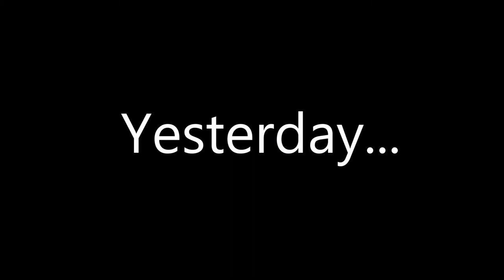Part 2: Missie-marathon van VIJF UUR?! - Katja, de 4e Dark Rider? | SSO Let's Play | Auraland Games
Hoi SSO-fans! Dit is deel 2 van een missie-marathon die 5 ruim uren zou gaan duren! Maar DAT wist ik nog niet toen ik deze video begon op te nemen! Er gebeurt in de video's die er aan komen dus heeeeeeeeeel veeeeeeeeeeeel! Vandaag gaan we achter Katja aan! Die uit de dromen van James, remember?

Deze keer zien jullie weer de gameplay van Olympia Winterbridge!
We spelen momenteel via de MISTY MOUNTAIN server.

Tot laters, SSO-friends! xoxo

Liefs,
Aura & Kate 💞

~ Editing Software ~
Video:  IMovie (Iphone) & Power Director 17 Ultra (pc)
Thumbnails:  Paint3D & Photo Director 8

~ 🎥 Camera's, Mics & Recording 📸 ~
Canon M50
Webcam (gaming)
CAD Audio U37 usb Microphone
OBS (recording)

Welkom op het AuraLand Games kanaal! Fijn dat jullie hier een kijkje komen nemen! 😍
Wij zijn Aura & Kate! Een tiener & haar thirty-plus-ten-something mama! 😉
Wij houden allebei van gamen, daarom dit kanaal. Op (samen) gamen staat geen leeftijd! Het brengt mensen en generaties samen... 💛
Wij zijn een éénouder-gezinnetje en maken op dit kanaal hoofdzakelijk gamevideo's, vooral Star Stable video's en af en toe ook eens een Sims reeks.
Op SSO zijn wij Olympia Winterbridge & Madison Hummingbirdrider. 🐎💗
Wij spelen vaak samen, doen vooral let's play video's, trainvideo's, racen tegen elkaar, maken ook vaak update-video's of gaan gewoon op avontuur in Jorvik!

Welkom! Join us & let's play together! Wij spelen op de Misty Mountain server.
Ons andere kanaal Katelicious is een lifestyle-kanaal. (zie kanalen)

Aura's droom: Ooit een eigen paard...
Kate's droom: Aura gelukkig en gezond zien, creatief mogen blijven en leuke video's maken die hopelijk af en toe een lach toveren op jullie gezichten.

Dus, welkom! 💞 Vind je onze video's leuk en wil je niets missen?

Alvast bedankt en veel plezier! 🙏
Kate & Aura xoxo 💞

(Hoewel de content kindvriendelijk is, is het doelpubliek voor dit kanaal: 13+)